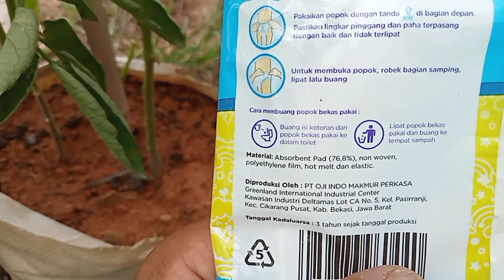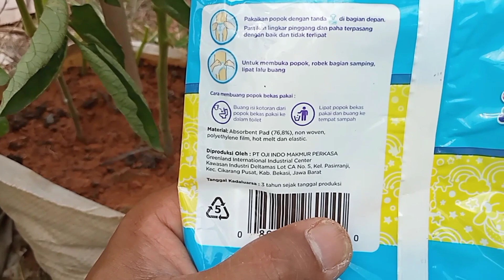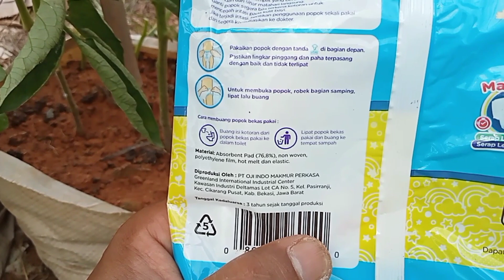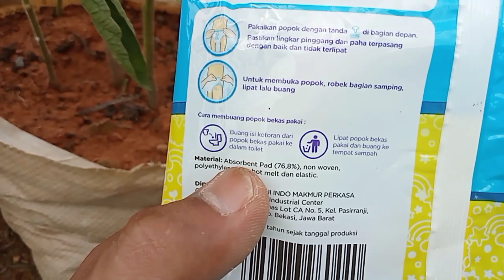Luar biasa!!! manfaat super absorben,tanaman tetap segar walau musim kemarau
Saat musim kemarau pada umumnya tanaman pasti mengalami layu karena kekurangan air sehingga proses fotosintesis kurang maksimal,dan bisa menyebabkan pertumbuhan dan produksi kurang optimal.
Maka di vidio ini Chanel @88samsulorganik berbagi ilmu baru yang belum pernah digunakan oleh petani manapun,yaitu bagaimana cara agar saat musim kemarau tanaman tetap segar sehat tidak layu dan proses fotosintesis tetap maksimal sehingga pertumbuhan serta produksi bisa optimal,dan yang lebih mengesankan lagi cara ini bisa hemat air hingga 60%karena air tidak mudah menguap dan hilang dari media tanam,jadi setiap air yang kita kocorkan akan dimanfaatkan oleh tanaman kita secara efisien dan sangat irit.
Cara ini hanya menggunakan bahan bernama ABSORBEN,jika sahabat taniku semua penasaran apa itu absorben dan bagaimana cara membuat dan mengaplikasikan,maka wajib simak vidionya secara lengkap,jangan diskip serta jangan lupa LIKE SUBSCRIBE KOMEN serta SHARE vidionya supaya ilmunya lebih bermanfaat buat para sahabat taniku dimana berada..